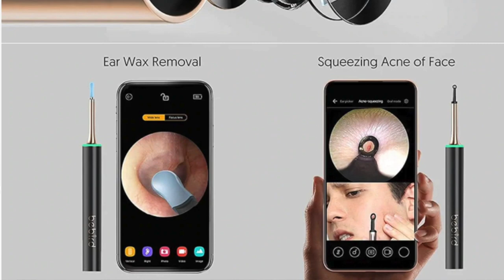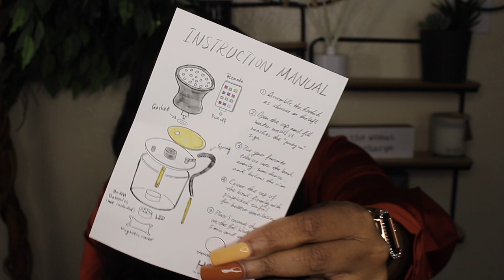SPOILING MYSELF! BOMB AMAZON FINDS*CHANEL HOOK UP*SEPHORA 20% OFF*MACY’S SALE*IT’SMASSIVE*DOSSIER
-DOSSIER

-1:57 MANEATER FRAGRANCE

Code: PLD10

-AMAZON BLING CUPS
-AMAZON BLING CUPS

-STARBUCKS CUP IN STORE

-KURT KEIGER PURPLE SPARKLY BAG

CODE: AHEATEDMESS

*SEPHORA*
-ONE SIZE SETTING SPRAY
-SOL JANEIRO SET
-FENTY LIP SET/OUT OF STOCK
-BELIF HYDRATION SET
-FENTY BODY CREAM
-MILK MAKEUP SET/SOLD OUT
-TARTE MASCARA SET
-VIKTOR&ROLF BONBON PERFUME
-JADORE HAIR MIST

CODE: THEGREAT20

-BE LAYERED KISS EXCLUSIF Shop Layered Fragrances: USE CODE: (Cheraye15)

-MOSCHINO TOY 2

-MAC TURQUATIC

-MAC CREME DE NUDE

-FIX PLUS DUO/SOLD OUT

*MACY’S*
-HARPER AND ARI PEACH LOTION
-PEACH SCRUB

-LANCOME IDOLE GIFT SET SOLD OUT. TRY THIS ONE

-NARCISCO RODRIGUES

-PRADA CANDY NIGHT

-BVGARI OMNIA FLORAL/SOLD OUT

-SI INTENSE

-JIMMY CHOO EXOTIC

CashAp: $nikkiplatinum

20% off using code: Platinumd

Code: PLATINUMD

CODE: Platinum15